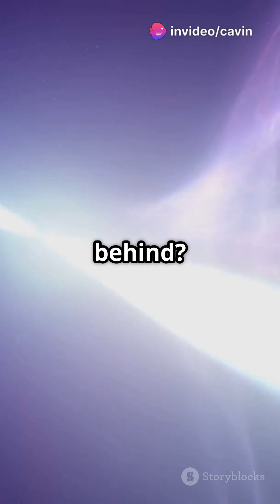Neutron Stars The Universe's Mysterious Powerhouses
Will we ever visit these type of celestial bodies?